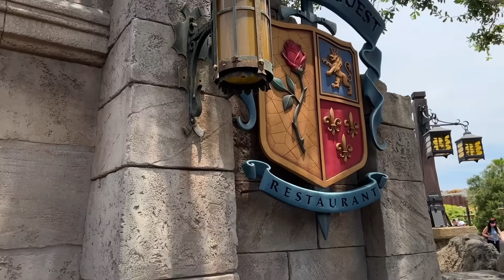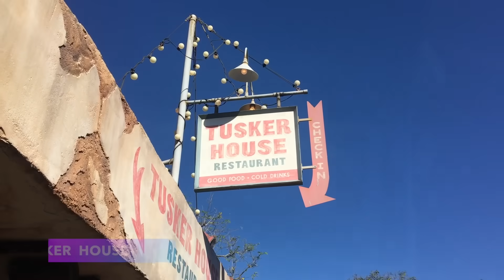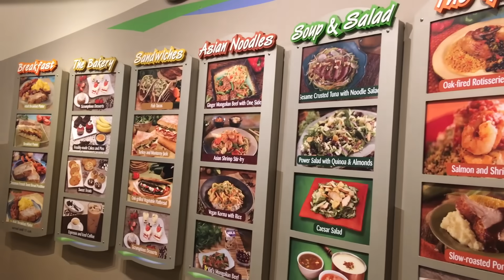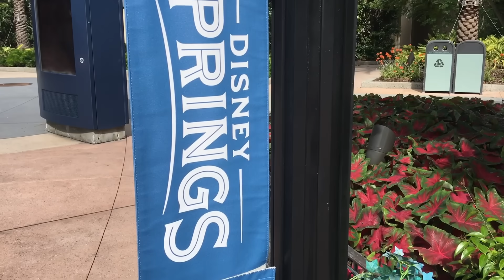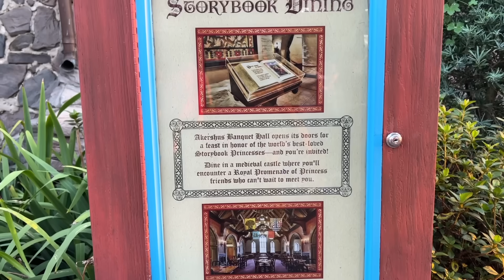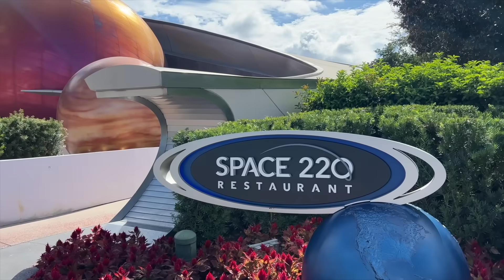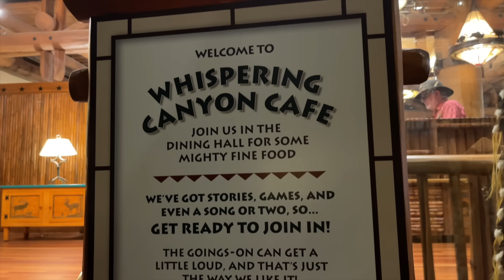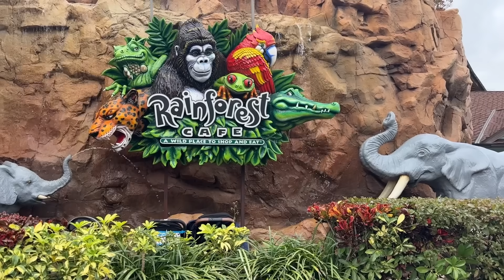Why People HATE These Disney World Restaurants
Get ready for some Disney World DRAMA! It seems that some of Disney’s most popular restaurants are getting skipped by guests. So let’s find out which restaurants are stirring the pot in the most magical place on earth, and which ones are staying on their best behavior? We’ll get to the bottom of this today, here on DFB Guide.